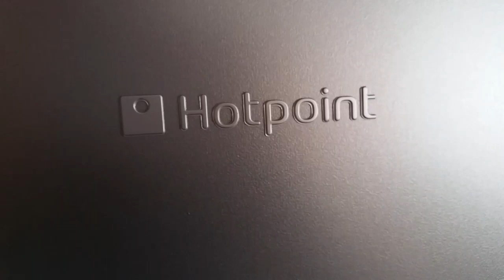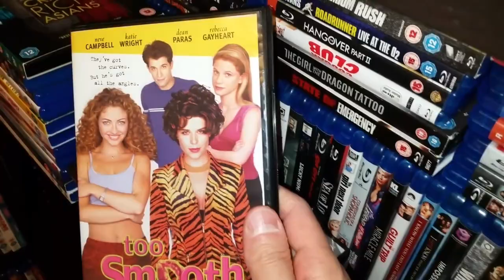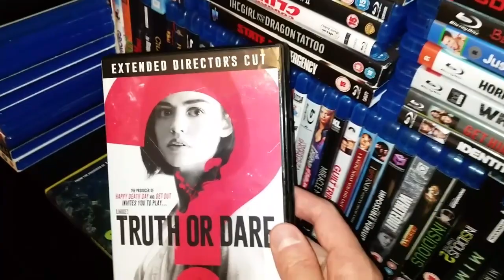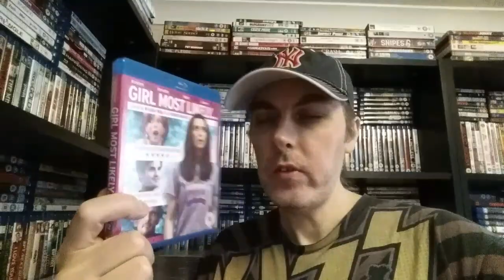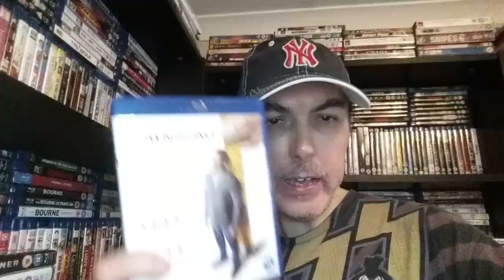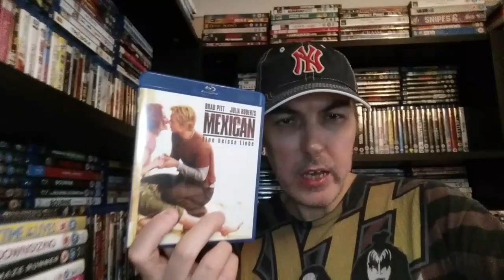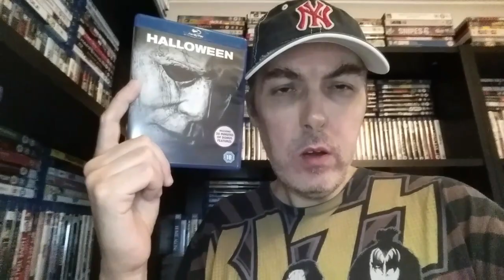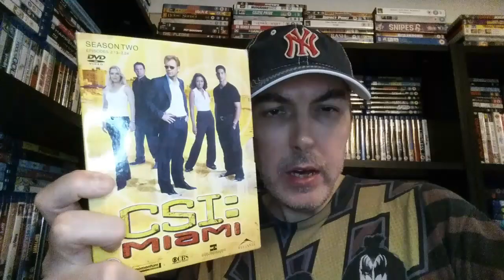Recent Blu Ray & DVD Update May/June 2019.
Taking a look at some recent Blu ray & DVD Pick Ups etc!